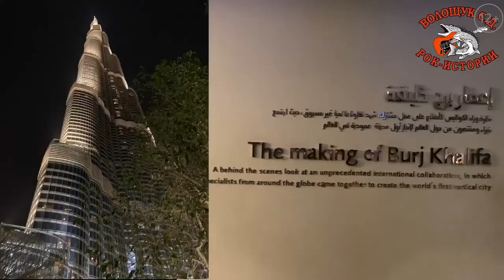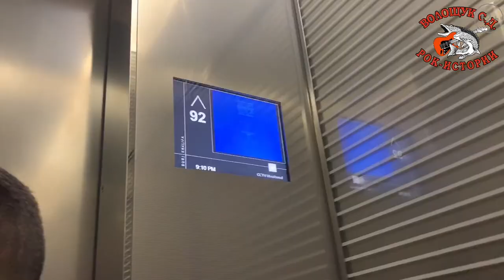РокПутешествие №1, серия 7. "Хард-рокера не остановишь (СПБ, Финский залив)"